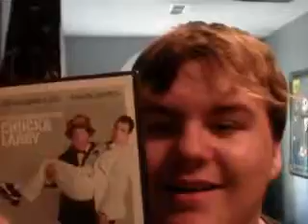Dearest avatar guy